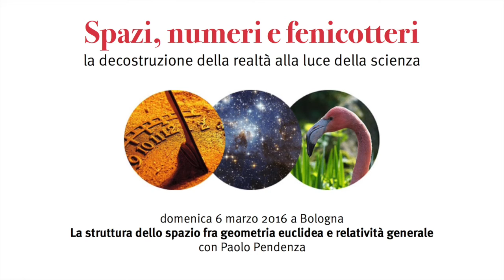La struttura dello spazio, con Paolo Pendenza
Quali sono le caratteristiche dello spazio in cui viviamo? Da Euclide a Hilbert vedremo come si è evoluta l'idea di geometria e, in particolare, il passaggio da un sistema sostanzialità a uno formalista, e la nascita delle geometrie non euclidee. Domenica 6 marzo a Bologna.